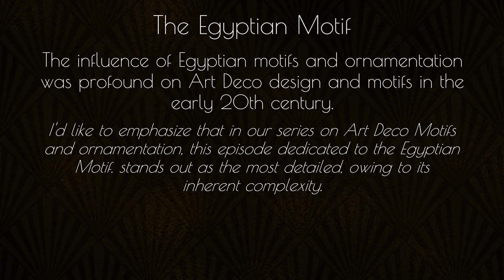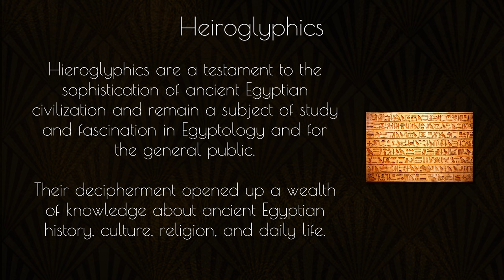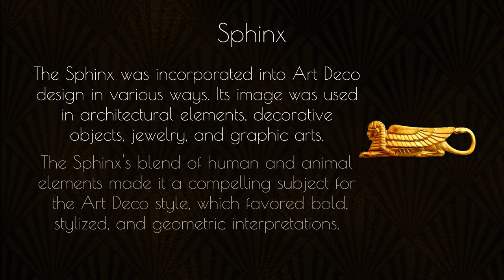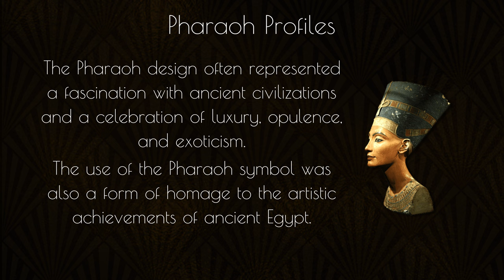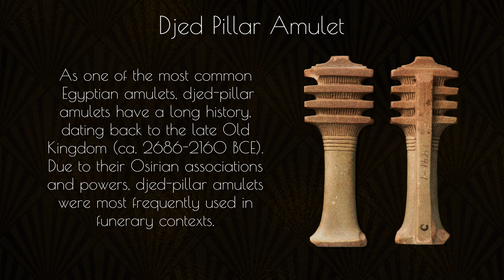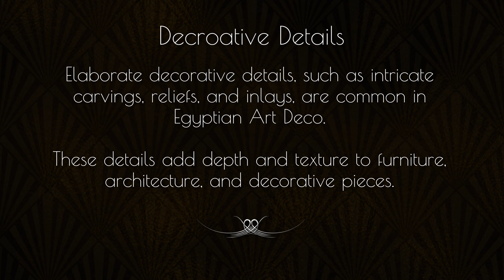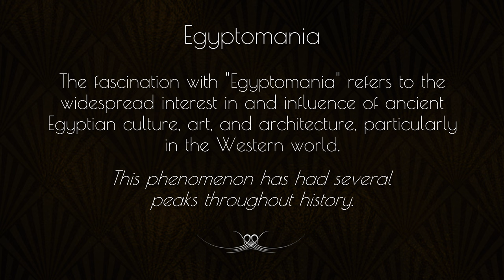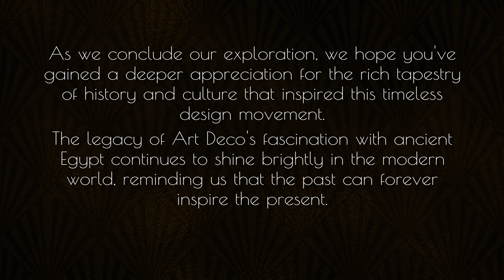ART DECO DESIGN PART 3 Egyptian 4K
Welcome to "Art Deco Egyptian Design: Timeless Elegance," a captivating journey through the fusion of geometric precision and ancient mystique. In this 4K quality visual exploration, we delve into the most enthralling motifs and ornaments that defined an era. Witness the seamless blend of streamlined Art Deco aesthetics with the rich iconography of ancient Egypt, a style that has adorned everything from the lavish interiors of homes to the bold statements in fashion. Discover the art that encapsulates the glamour of the period and the architectural wonders that stand as testaments to this unparalleled design marriage. Join us as we unveil the legacy of Art Deco Egyptian Design, where every frame is a window to the past's opulent allure, and every detail a stroke of timeless beauty. Art Deco moving symmetrical  image at 00:22 courtesy of : Sébastien Fournier.